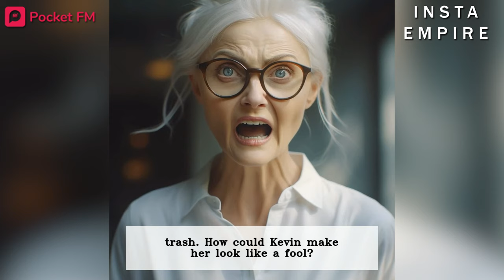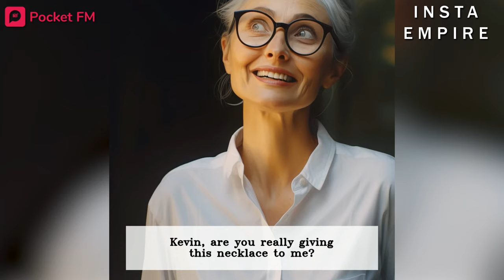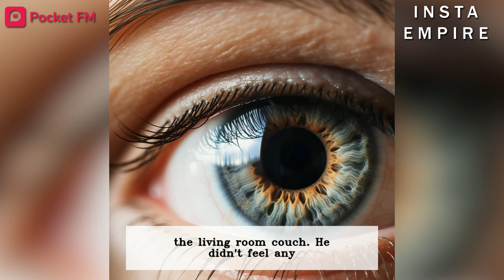Insta Empire | Ep 38 | She wanted me to divorce my wife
📲Get the Pocket FM app now & listen to this audio series

A tense confrontation unfolds at the Jones family mansion, involving Kevin, Lily, and a surprise twist. As the situation escalates, unexpected alliances form, and secrets are revealed, leading to a surprising resolution